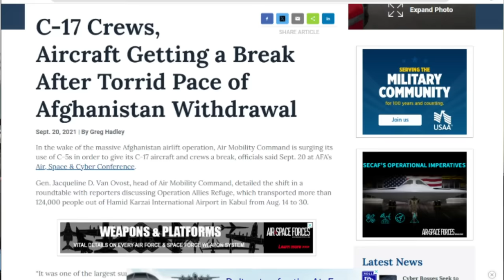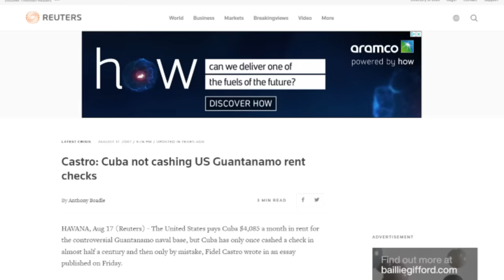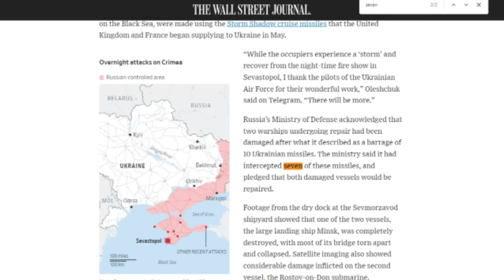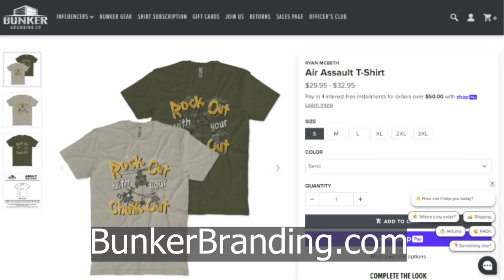The Sevastopol Strikes Were Shaping Operations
On Wednesday, September 13th, Ukraine launched 10 Storm Shadow Missiles at Russian targets in the Sevastopol Naval Shipyard.

The Minsk Ropucha Class Amphibious Landing Ship and the Rostov-on-Don Kilo Class Submarine were damaged, possibly beyond repair.

This operation was designed to "shape" the battlefield by settings the conditions for victory.  If the bridges and rail lines to Crimea are destroyed, then resupply will only be possible by ship and air.

Unless Russia is willing to use civilian ferries, it will be very difficult to maintain supplies in Crimea with just two Roll-On-Roll-Off Ships.

/r/ryanmcbeth

8705 Colesville Rd.
Suite 249
Silver Spring, MD 20910
USA